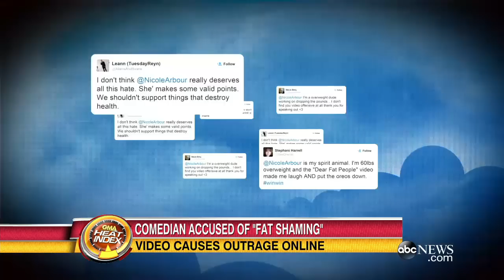Nicole Arbour "Dear Fat People" YouTube Video Criticized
Nicole Arbour says critics shut down her account for a while, but she is not backing down.